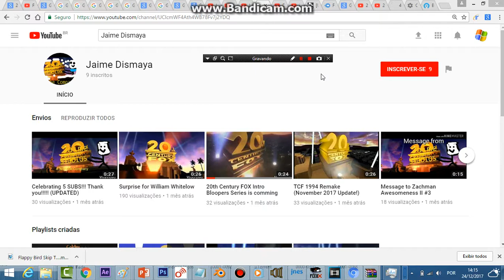I blocked Jaime Dismaya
That's what he get for caling me IDIOT 2 TIMES!

He deserve it for caling me IDIOT 2 TIMES!

NOTE: Victor Hugo Ochoa Mendoza, Dan Cos, Jaime Dismaya, Totallyspies!FTWMrsquigglesFTL Is Back, Joaquin2007 old account, Ian Nelson and Denise Martins, If You Watching This, Don't Watch This, OK

NOTE 2: I don't accept comment fights, DDoS attacks, chain letters, hate crimes, cyber bullying or spam here.

No credit to Jaime Dismaya.

No flagging, no disliking, no bad words indeed.